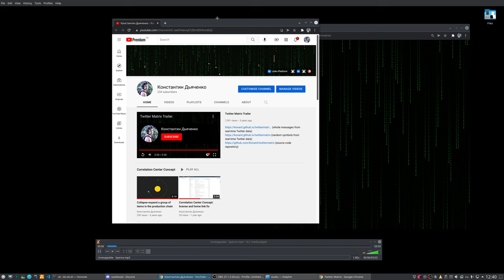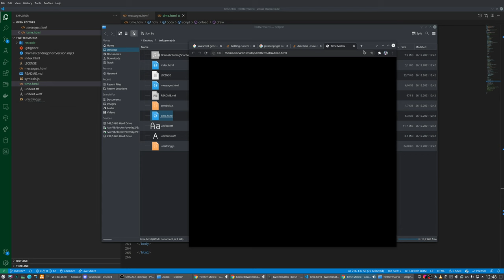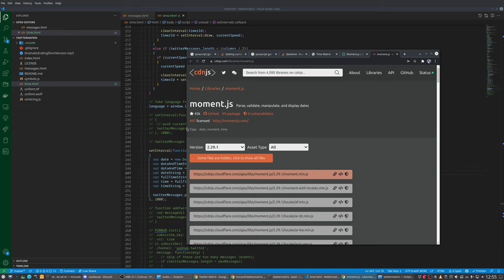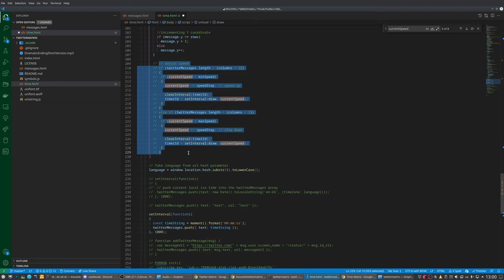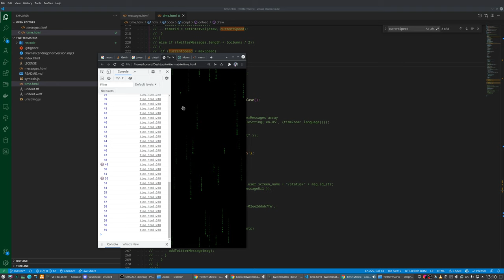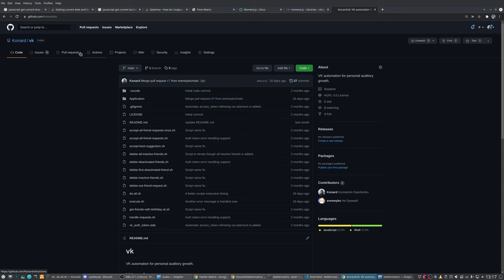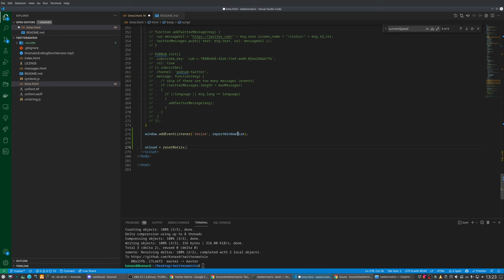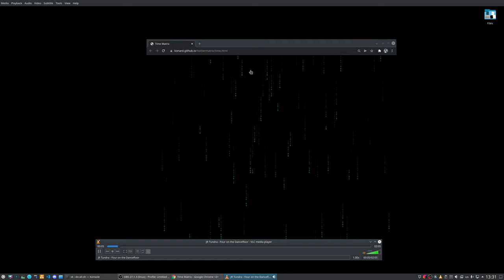Making the Time Matrix using GitHub Copilot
Raw recording.